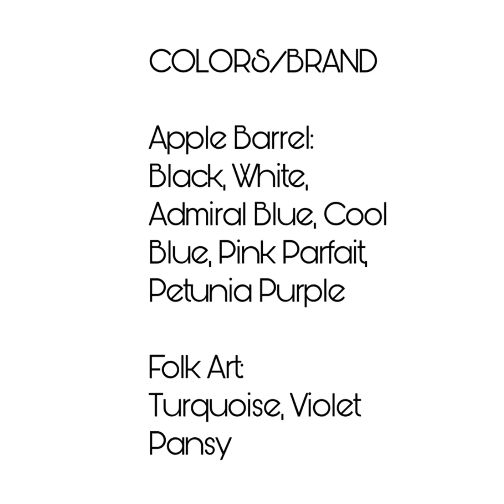Star Nebula painting technique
My technique for painting start nebulas with acrylic paint.

this is my fist video of this type but more to come!!!